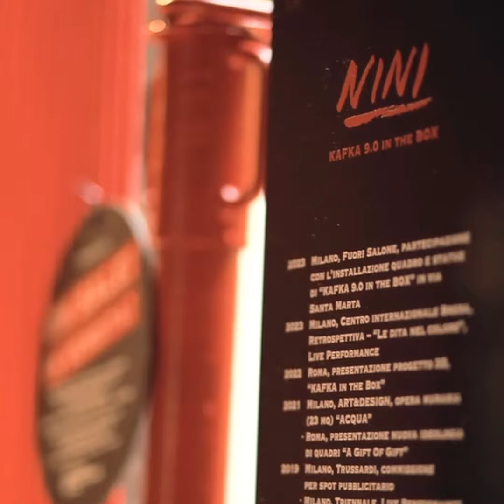Kafka 9.0 in The Box al Fuori Salone 2023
La mia installazione per il Fuori Salone 2023